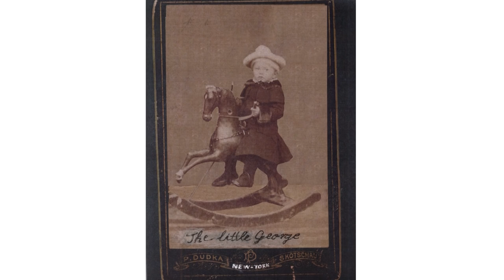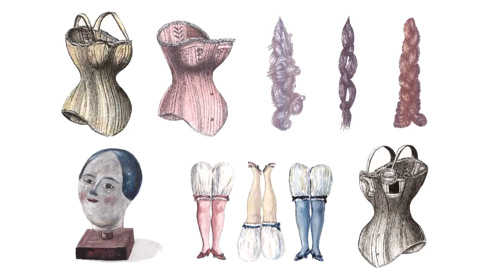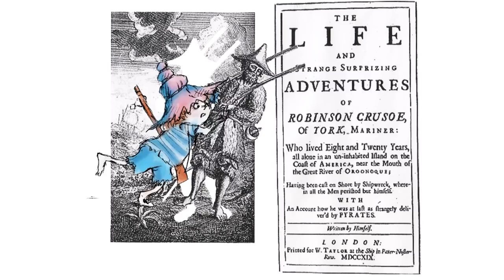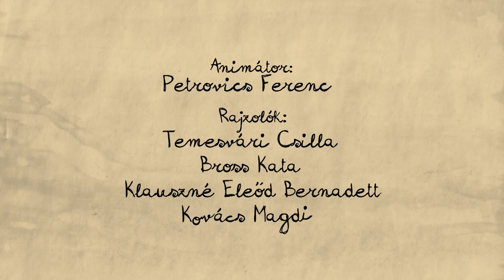Naplót kap - Egy komisz kölyök naplója sorozat (1. epizód)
A nyolc éves Georgy születésnapjára kap egy naplót. Ebben örökíti meg családja, környezete izgalmas életét.
Georgy egy átlagos amerikai csalás egyáltalán nem átlagos tagja. Környezete istencsapásként éli meg a tevékenységét. Pedig ő mindig csak jót akar...

Rendező: Gyulai Líviusz
Narrátor: Eszenyi Enikő
Zene: Gergely Ákos